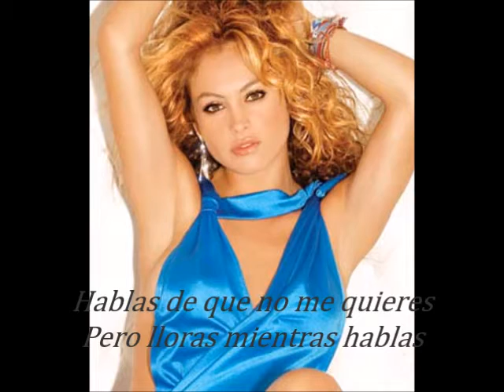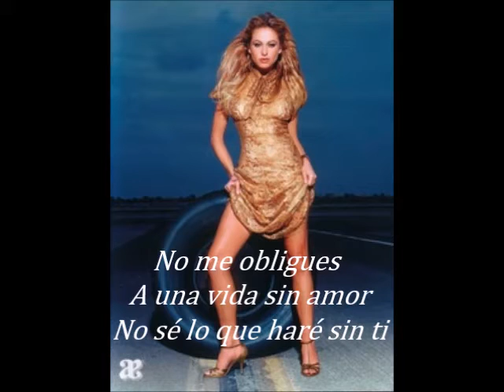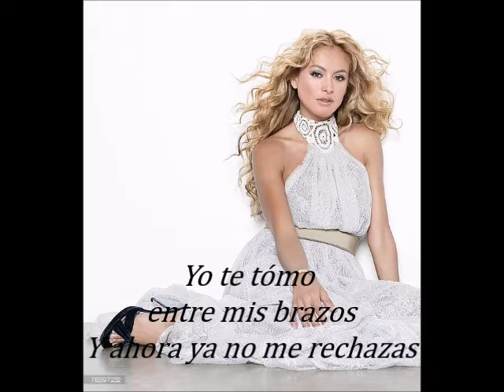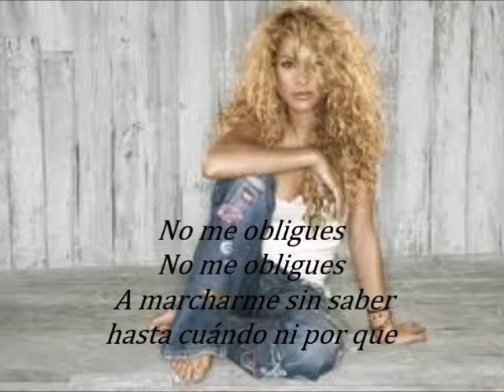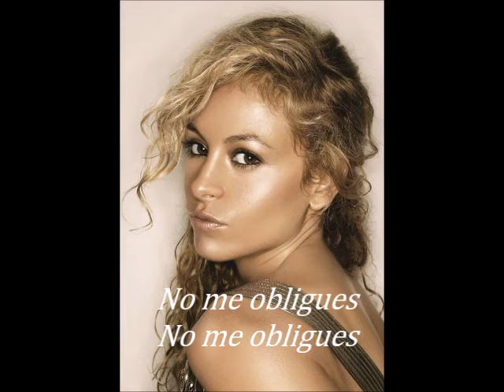Paulina Rubio No Me Obligues Letra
Paulina Rubio
No Me Obligues
El Tiempo Es Oro (1995)